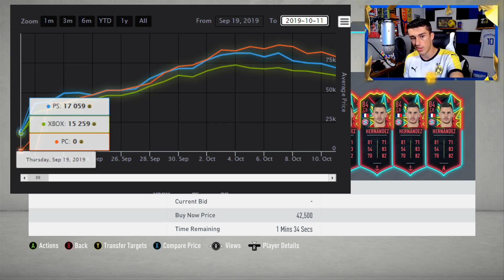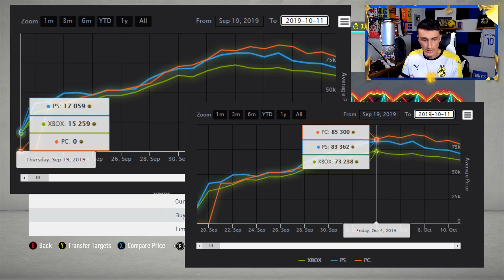FIFA 21 ULTIMATE OTW TRADING GUIDE! (Easy Trading Methods) | FIFA 21 ULTIMATE TEAM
FIFA 21 ULTIMATE TEAM ONES TO WATCH TRADING GUIDE! - TRADING TO GLORY EPISODE 1 - FIFA 21 STARTER TRADING GUIDE - FIFA 21 STARTER GUIDE - FIFA 21 START FIFA WITH COINS! - ELYYT TRADING TIPS